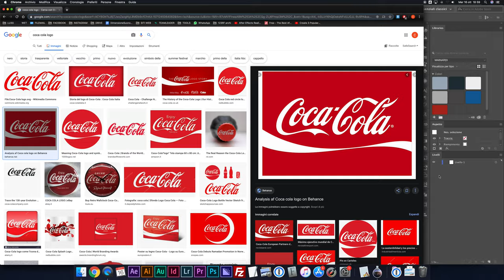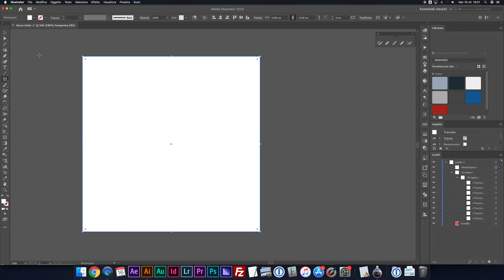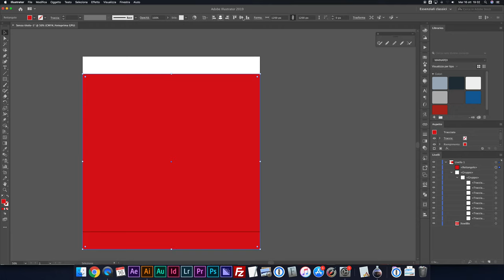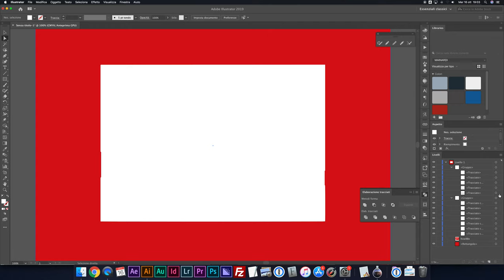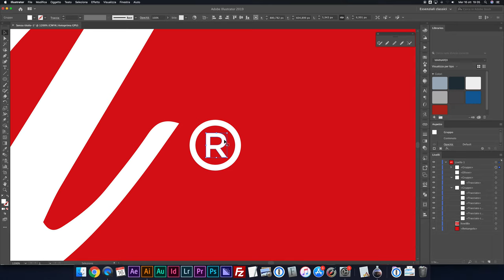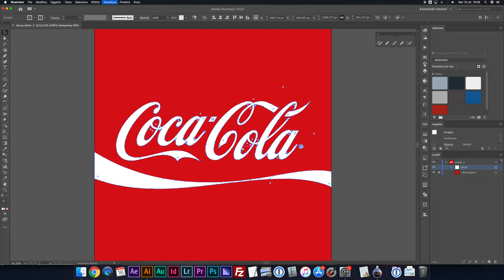Convertire un logo jpg o png in vettoriale